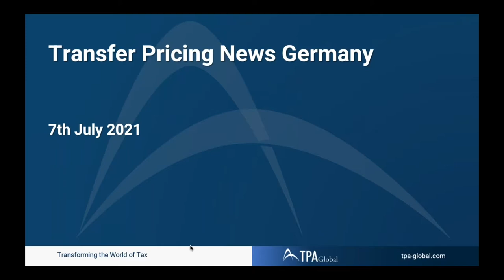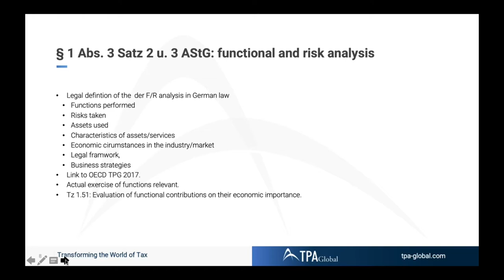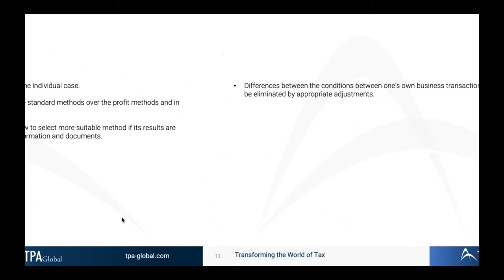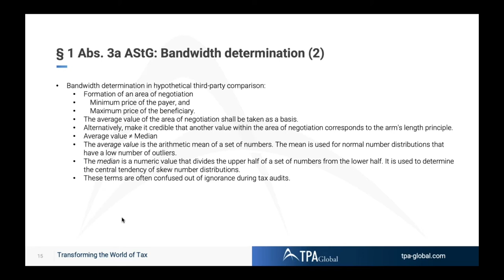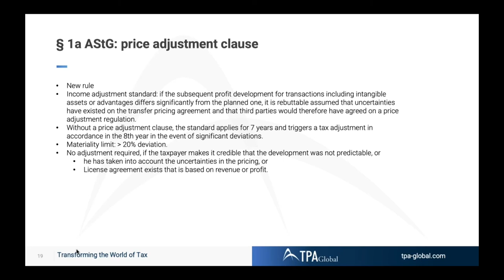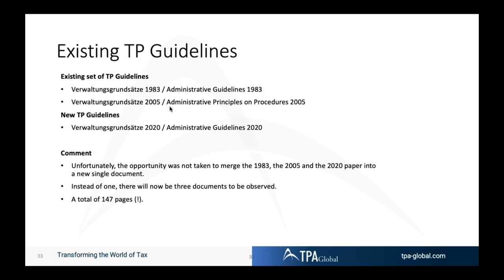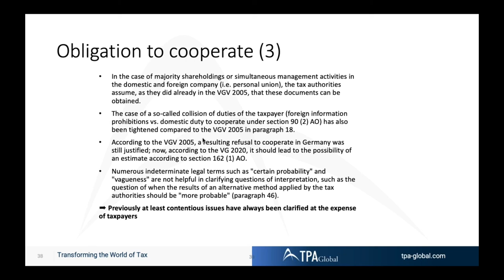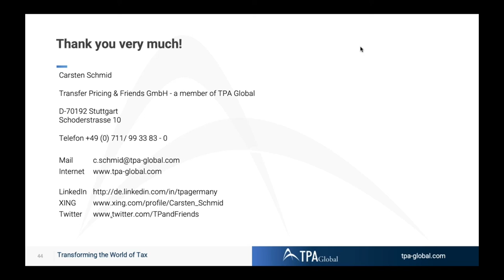2020 and 2021 TP trends in Germany – Extensions in law and guidelines on mandatory documentation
Germany has adjusted its law and legislation following the 2017 OECD guidelines, special attention during the webinar will be given to:

- The required 100% synchronization of economic = legal = financial reality (the "magic triangle" approach)
- Where to allocate "location benefits" & "other synergies"
- How to link "price setting" versus the OECD approach to "price/profit checking"
- Does the implementation in law tighten the exit tax on relocation of functions?
- How does Germany perform a hypothetical arm's length benchmark in the absence of "market comparables"?
- What influence does the German tax authorities have on the taxpayer's choice of method?-
- How does the required price adjustment clause wok in inter-company contracts?
- What portion of profit's allocated to the legal intangible owner is shared with the other economic owners (co-DEMPE partners)?
- What is the new on the German APA regime - in law and in practice?

After having published transfer pricing regulations in the past, Germany makes a big step forward on the operation of a legal base for enforcing these Transfer Pricing rules. The more "real time" TP documentation will put more pressure on the TP reports provided by multinationals.

See this as a refreshment of existing and quite some new rules and regulations which we expect the German tax authorities to accelerate their audit activities.

Speakers
Carsten Schmid, TPA Global Member